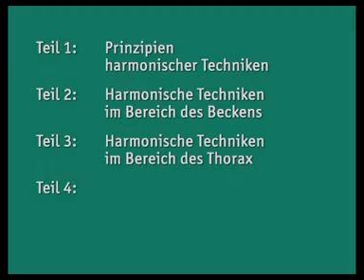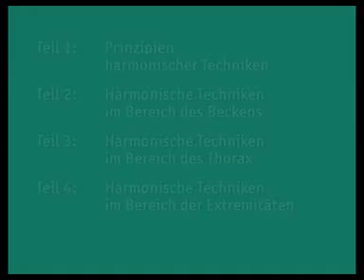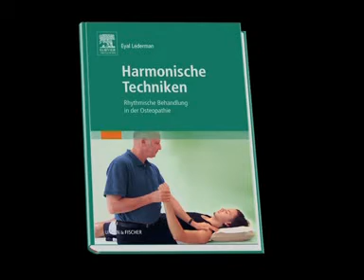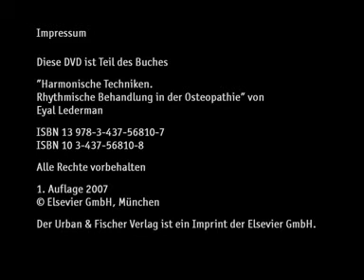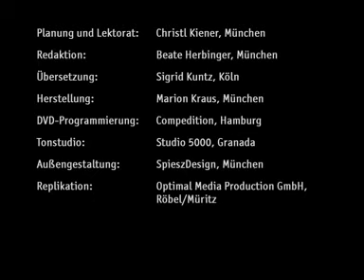Harmonische Techniken | Elsevier